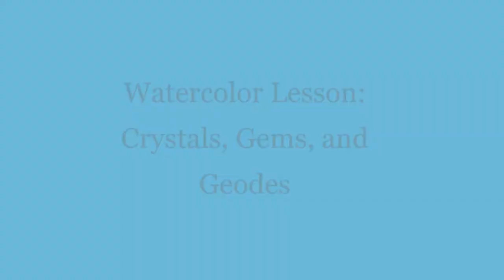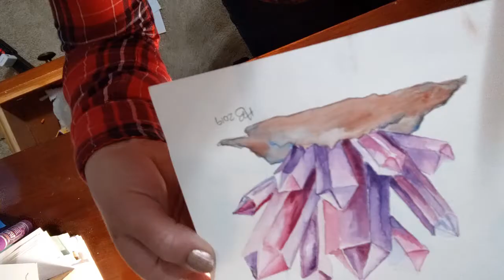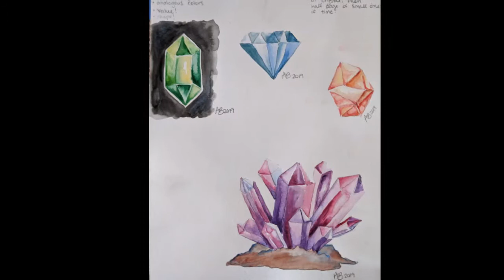HERO Watercolor Lesson 4/6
Join me today as we learn how to draw and paint gems, crystals, and geodes!